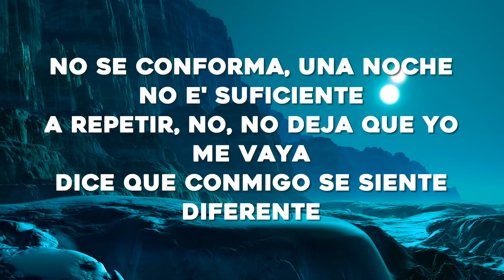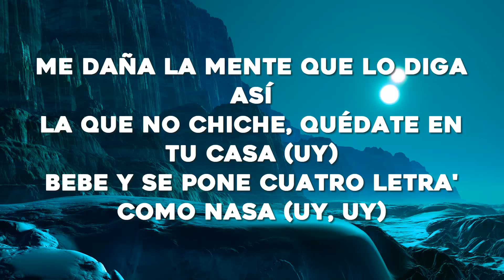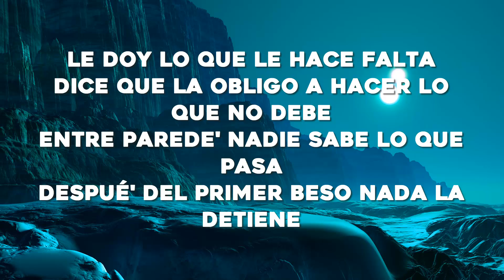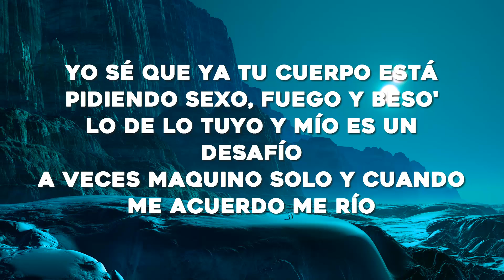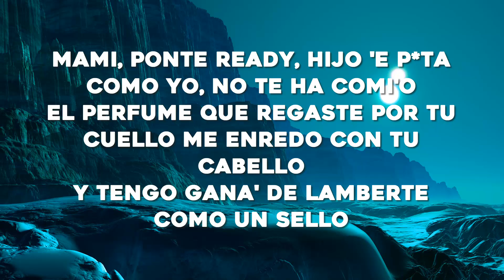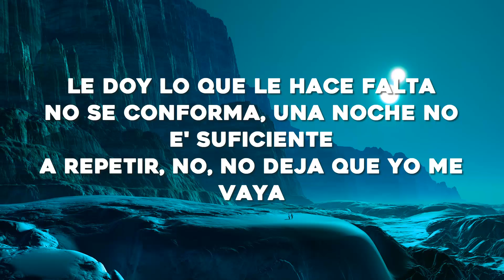Chencho Corleone, Chris Jedi, Anuel AA , Ñengo Flow - La Llevo Al Cielo (Letra/Lyrics)